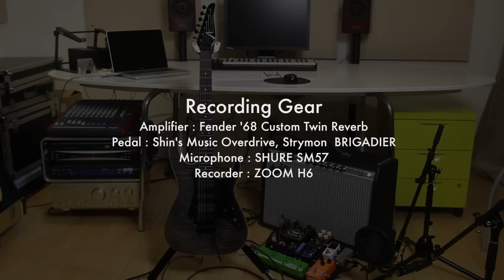TOM ANDERSON / Guardian Angel【デジマート製品レビュー】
弾き心地、サウンド共に抜群！ トムアン初の24フレット・モデル！

トム・アンダーソンは抜群の安定感とサウンド・バリエーションが魅力のギターです。ネック・ジョイントやフレットの加工など、独自のアイディアでギターの鳴りや演奏性を追求し、様々な現場の要求に素早く応えるハイクオリティなギターを作り続けています。今回は2014年の秋に発表された同社初の24フレット仕様で、瞬く間に人気モデルとなったAngelシリーズから、Guardian Angelというピックガードありのモデルを試奏してみました⋯⋯